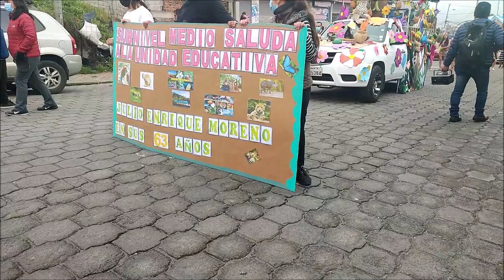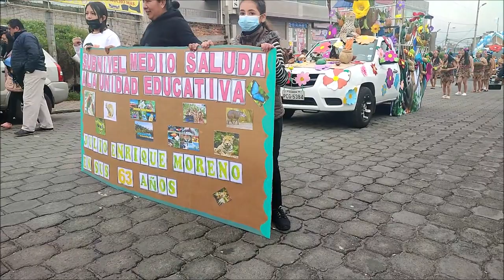FIESTAS DEL COLEGIO MUNICIPAL JULIO ENRIQUE MORENO 2023 QUITO ECUADOR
E.C PRODUCCIONES